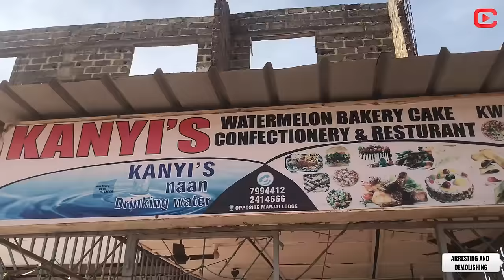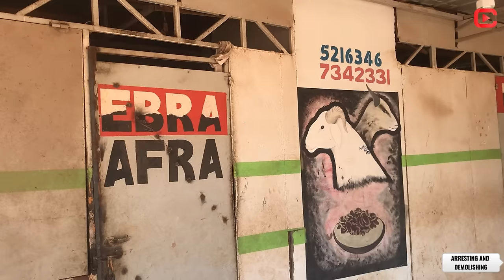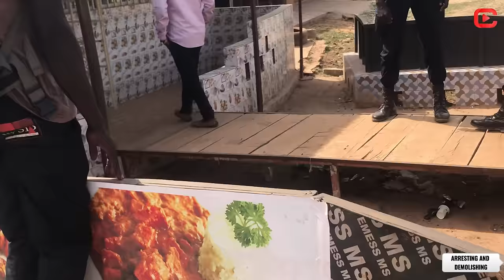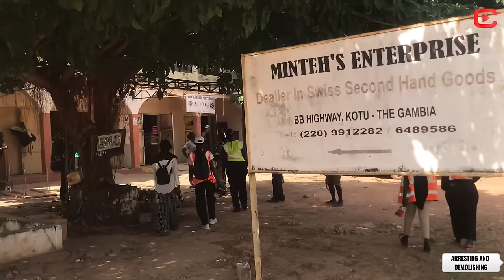Demolition Operation Continues in Manjai